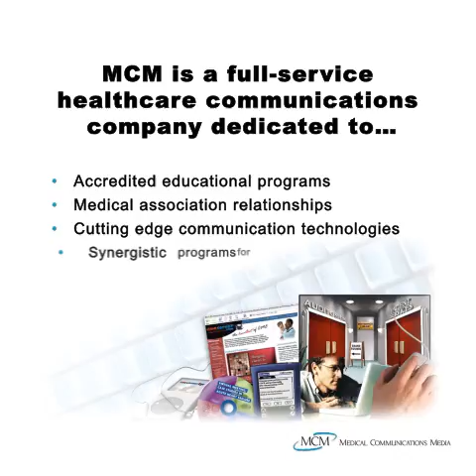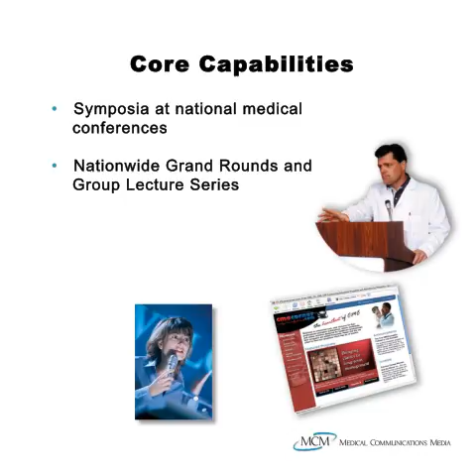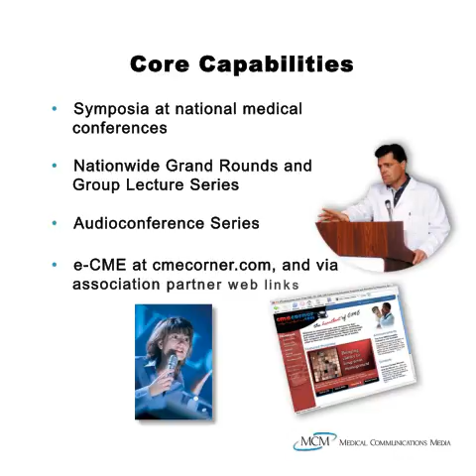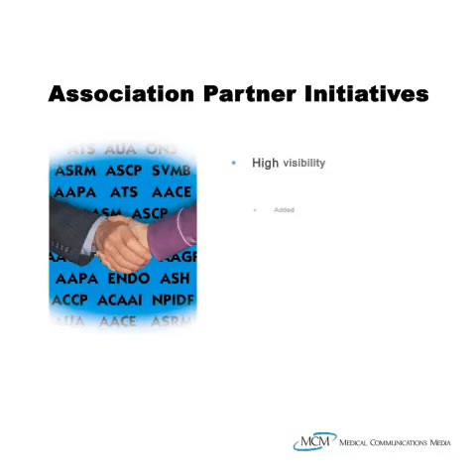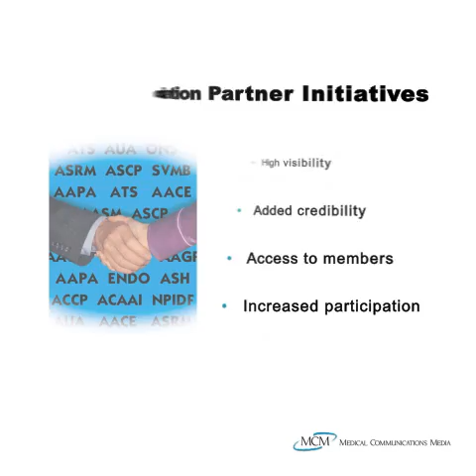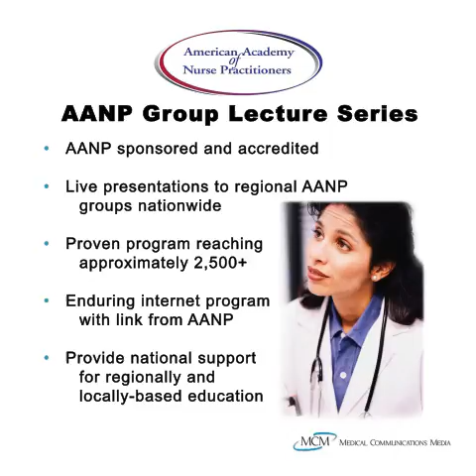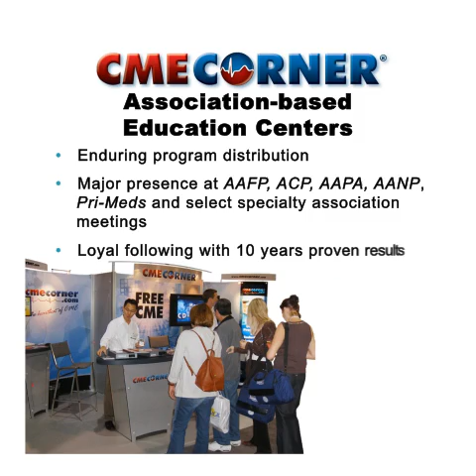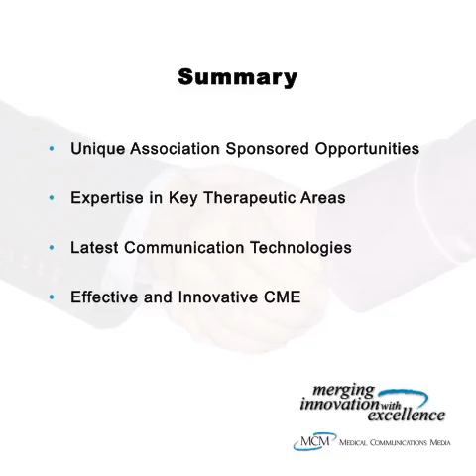Medical Communications Media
Continuing Medical Education, CME, CMEcorner.com, cmecorner, Medical Comunications Media, MCM, Physician CME, Nurse CE, Nurse Practitioner CE, Physician Assistant CME, Pharmacist CPE